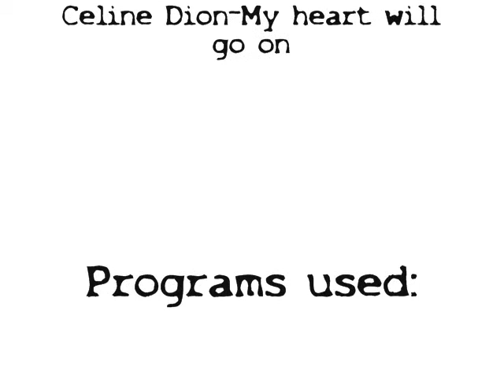Catalina the Assasin and Titanic Drama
New video using my new tools:
San An Studios 3.3c
Flood mod